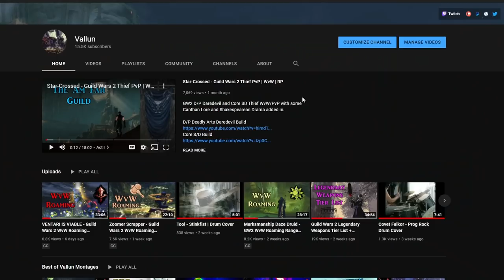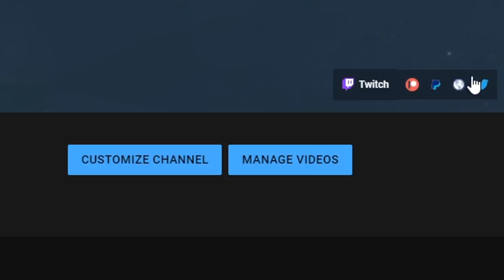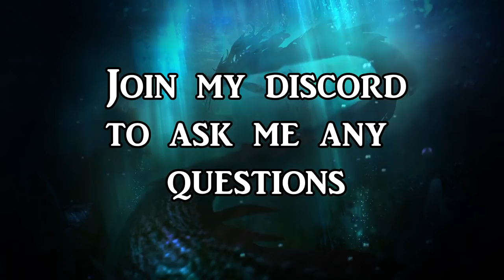Beginner Guides All Guild Wars 2 Classes | Leveling Builds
A beginner's guide to the core mechanics of each GW2 class and some builds that will start you off and be able to solo hero points with no gear requirement.

Check out Zander's Hero Point runs if you want an easier time getting your hero points

0:00 - Intro
4:17 - Elementalist
5:42 - Ranger
6:48 - Guardian
7:50 - Engineer
8:47 - Mesmer
9:48 - Warrior
10:43 - Necromancer
11:34 - Thief
12:48 - Revenant